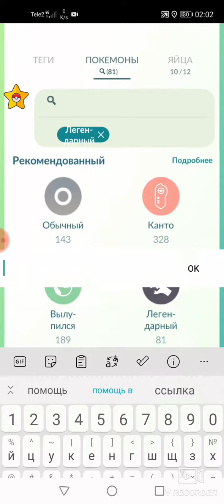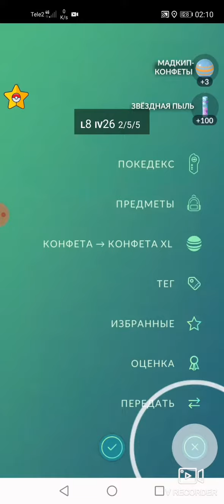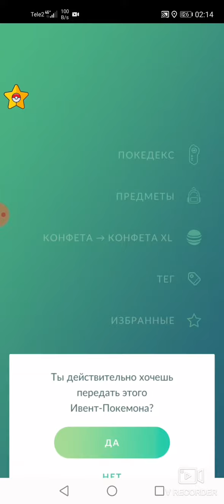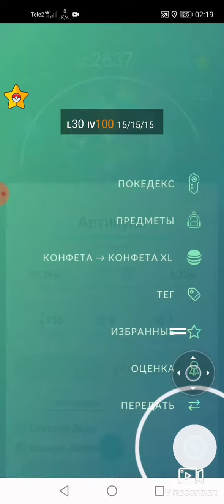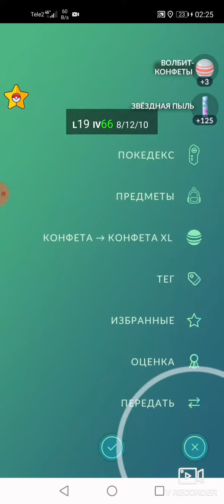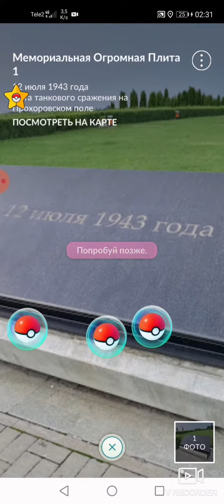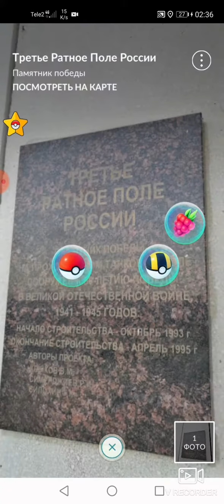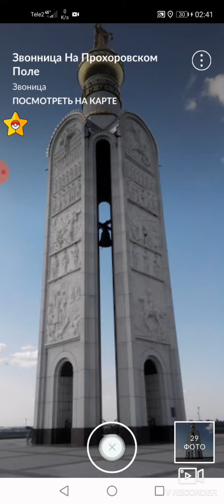Pokemon GO. Путешествие. Прохоровка. Белгородская область #1